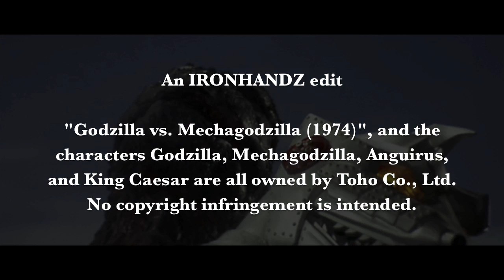CMM: GODZILLA VS. MECHAGODZILLA (1974) - Masaru Satoh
The penultimate film in the classic "Showa" series, Godzilla vs. Mechagodzilla marked the 20th anniversary of Godzilla. Debuting alongside Mechagodzilla was actress Reiko Tajima, while this was also the final Godzilla film for either director Jun Fukuda or Composer Masaru Satoh. This decidedly jazzy cue is 'Godzilla vs. Anguirus', which is also briefly sampled in Godzilla: Final Wars (2004).
Released theatrically in the U.S.A. as Godzilla vs. The Bionic Monster and Godzilla vs. The Cosmic Monster, I give you perhaps the best Godzilla film of the '70s. Enjoy!